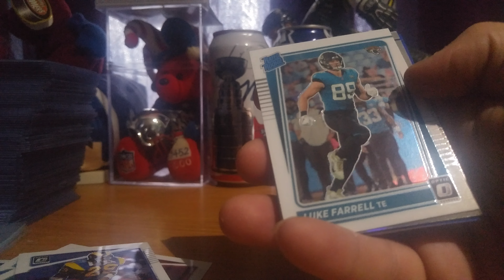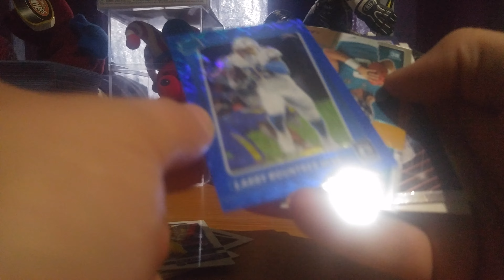2021 Donruss Optics Football Hanger Box